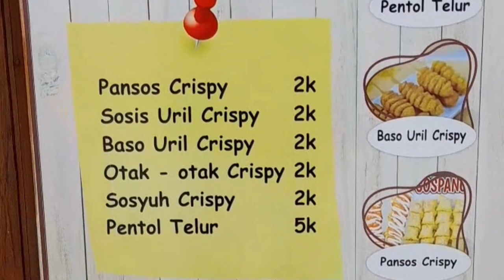Makan baso pake telur atau makan telur pake baso...!! Pentol telur